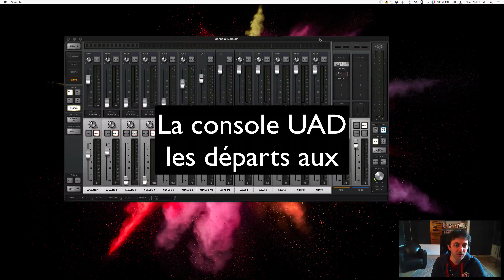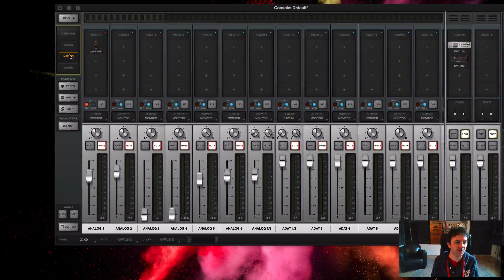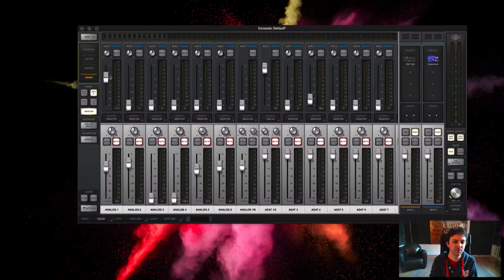Les départs auxiliaire de la console UAD